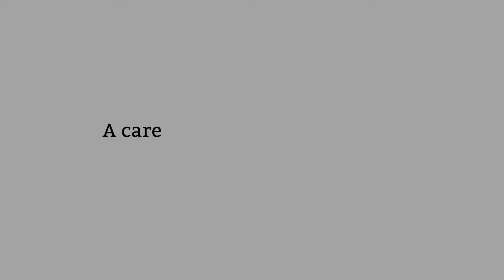A Career in CAMHS Psychiatry - Child & Adolescent Mental Health Services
A short introduction to one of the six specialisms within the field of Psychiatry - CAMHS Psychiatry or Child & Adolescent Mental Health Services